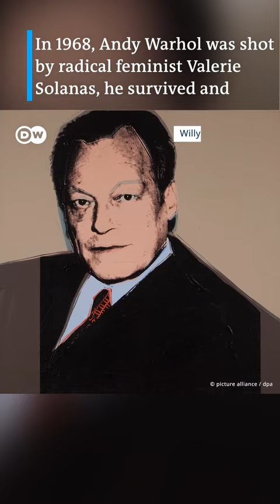Remembering Andy Warhol, who died on February 22nd, 1987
Andy Warhol was an American artist who played a leading role in the visual art movement known as pop art. His artworks, including the iconic Campbell's Soup Cans and Marilyn Monroe portraits, have become cultural touchstones. The icon died unexpectedly on February 22nd, 1987 after a gallbladder surgery.